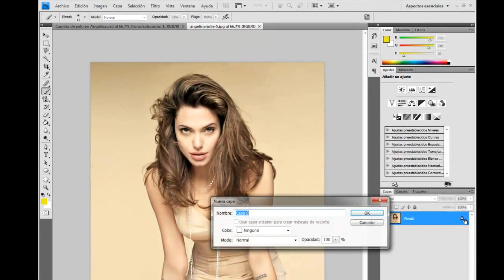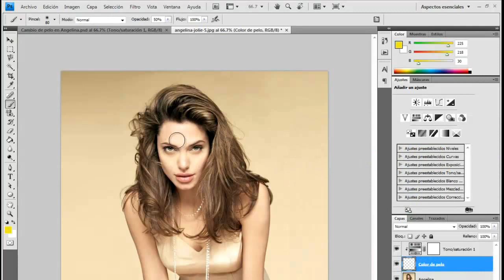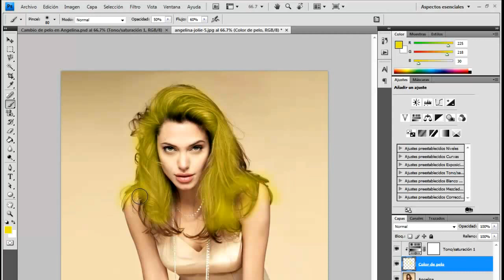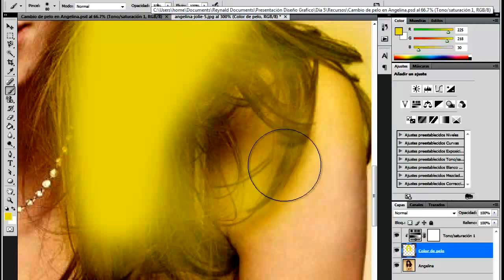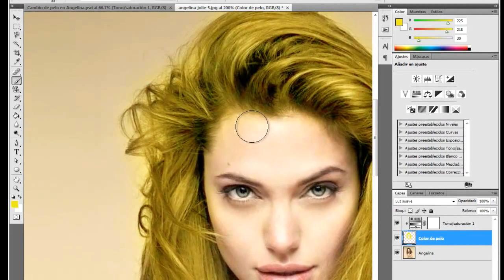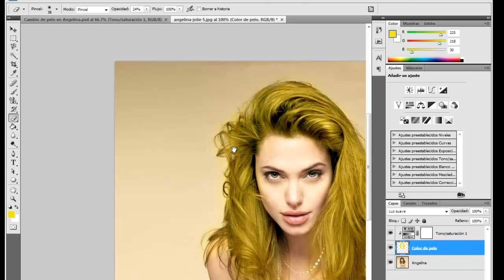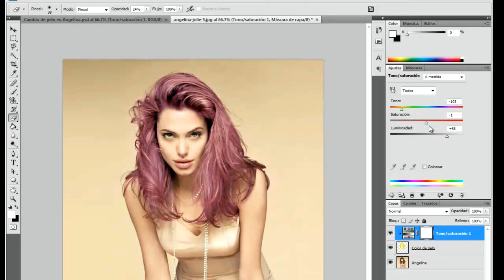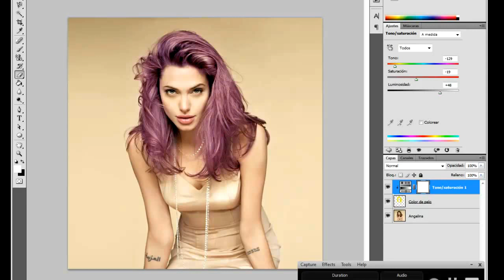Día 5 - Parte 1 - Cambio de color de pelo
Curso Diseño Gráfico especial para el equipo de Desarrollo Adventista.